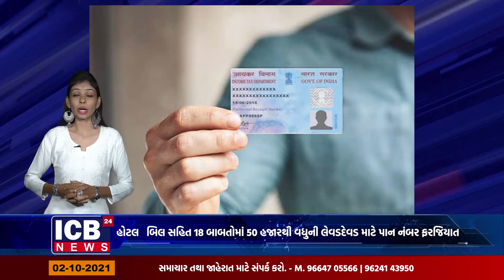FATAFAT NEWS DATE=02-10-2021 || ICB24 GUJARATI